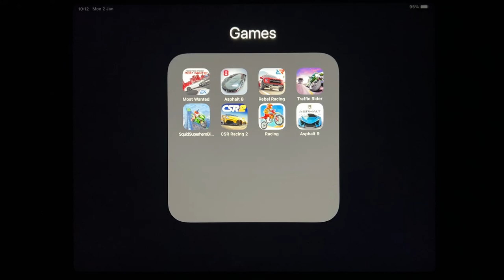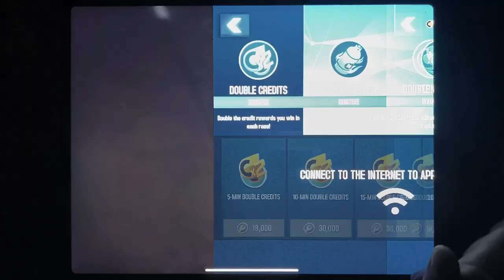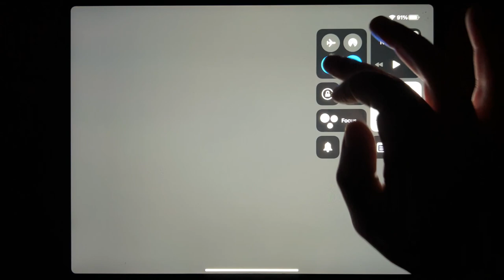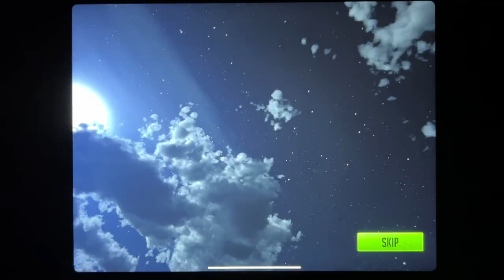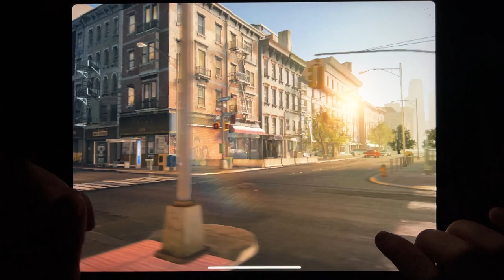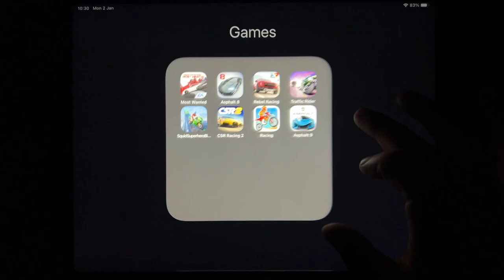Most Wanted, Asphalt 8, Rebel Racing, Traffic Rider, Squid Super Hero Bike, SCR racing 2....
Most Wanted, Asphalt 8, Rebel Racing, Traffic Rider, Squid Super Hero Bike, SCR racing 2, Bike Racing, Asphalt 9